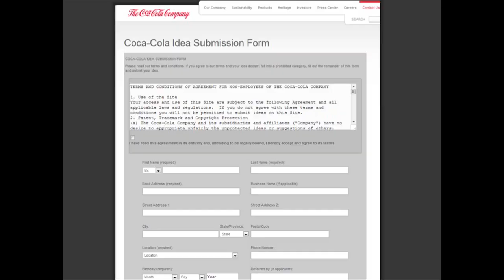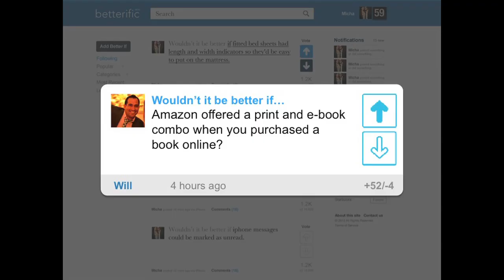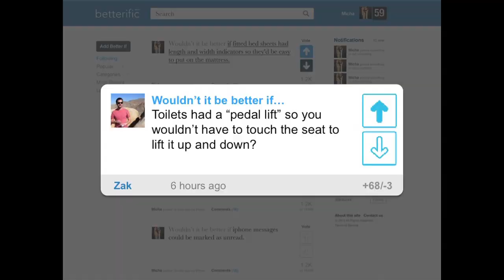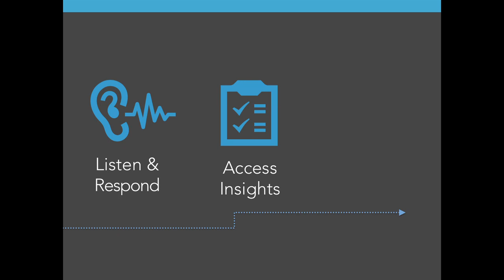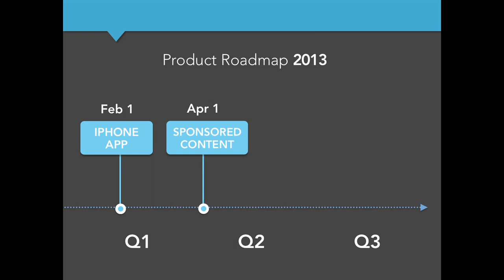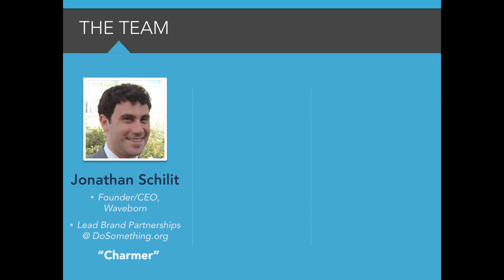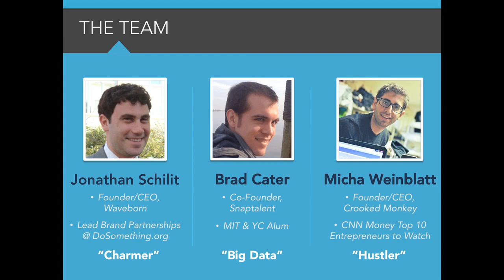DreamIt Demo Day Philly 2012: Betterific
Share and Discover great ideas to make products better.